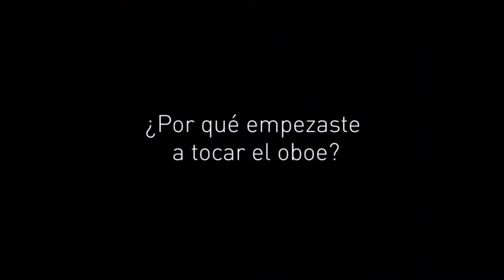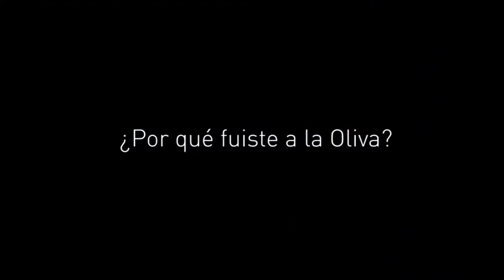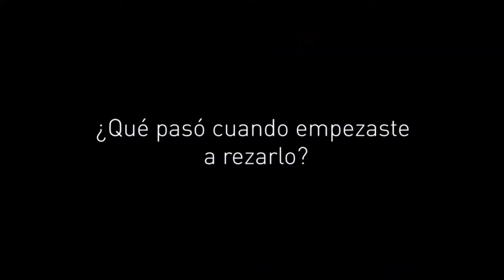La conversión de María Arratibel (versión corta)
De atea redomada, a morir de amor al ver una imagen del Sagrado Corazón. Así se podría resumir el cambio tan radical que experimentó María Arratibel en su vida. Ella antes era de las que se reía de la religión. La fe no era nada, hasta que pasó a serlo todo. En esta entrevista explica cómo fue su conversión.